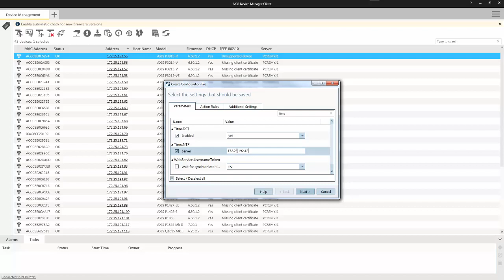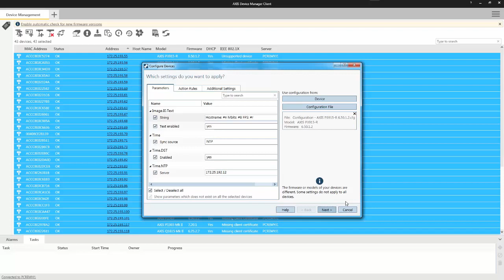AXIS Device Manager: Configure all devices (KO)